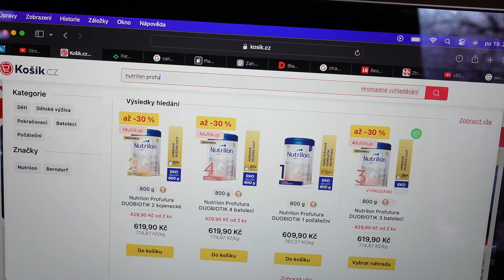ÚNORÁČEK (VLOG) - 19.2. (Schovka)